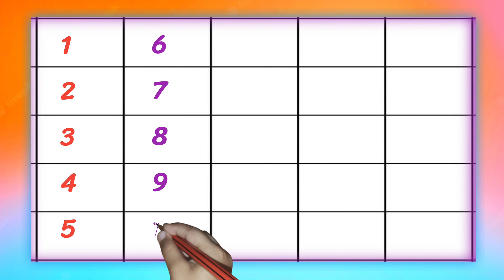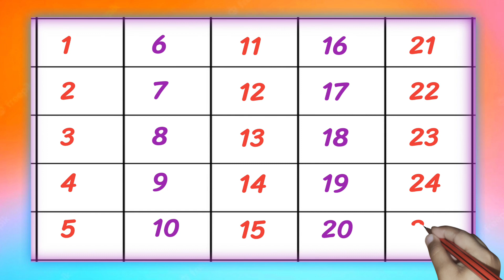1 2 3 4 5 6 Number counting // 1 2 3 4 5 6 7 8 9 10 // 1 to 25 number counting // 1 to 25 ginti #123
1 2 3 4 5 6 ।। counting 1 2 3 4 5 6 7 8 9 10।। गिनती 1 से 100 तक।। counting number in hindi 1 to 20

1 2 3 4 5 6 Number song | ginti | गिनती | counting 1 to 10 | counting 1 to 20 | 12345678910 Numbers.
Counting,
1 to 100,
Numbers,
123, One two three,
one to hundred,
Ginti,
1 se 100 tak,
 ginti, 12,
counting
 12, 123 123,
 one two three,
 one two,
123 song,
123 counting,
1234, song 1 se 100 tak,
counting 123,
one two three four,
123 numbers,
counting song,
1 to 100 counting song,
one one, 1 to 100 counting,
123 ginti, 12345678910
1se20takginti
123
12
1 se 10 tak ginti
1 2
1 2 3
1 2 3 4
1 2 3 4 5
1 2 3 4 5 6
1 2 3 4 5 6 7

1  se 100 tak ginti, ek do teen, 1 se 50 tak ginti, ginti song, ginti hindi me, one two three countingek
1 2 3 ginti
12 ginti
123 ginti
1 se 50 tak ginti
1 se 100 tak ginti
1 se lekar 50 tak
12 sau tak
50 tak ginti
ginti 1 se 100 tak
1 to 50 tak
1 se lekar hundred tak ginti
ginti so tak
ginti abcd
1234
1234 counting
123 numbers song
1234 numbers song
1234 bachao ke liye ginti
1234 ginti 1 2 3 4
1234 ginti 100 tak
one two three,
1 to 20 cheenti
1234 bacchon ki ginti
learn_to_counting
1 2 3 4
ek do na
1 2 3
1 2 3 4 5
ginti 1 2 3 4
bachchon ki ginti
1 2
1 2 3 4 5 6
12 ke ginti
123 so tak
ek do ginti
ginti wala
गिनती वन टू
Numbers song Train
ginti
गिनती
abcd
123
1 se 10 tak ginti
12
1234
ginti ginti
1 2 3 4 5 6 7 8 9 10
abcd song
counting
एबीसीडी
1234 गिनती
12 ginti
1 से 100 तक गिनती
123 ginti
song
123 song
1 se lekar 10 tak ginti
गिनती गिनती
1 to 10
ek do ginti
1 se 10 tak
123 गिनती
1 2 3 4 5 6
1 se 20 tak ginti
10 tak ginti
hindi song
1 2
1 to 100
1 se lekar 10 tak
1 2 3 4
ginti ginti ginti
1234 song
abcd abcd
genti
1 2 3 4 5
1234 ginti
1 to 10 tak
1 2 3 4 ginti
ginti 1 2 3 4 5
1 2 3
वन टू
1 se 100 tak ginti